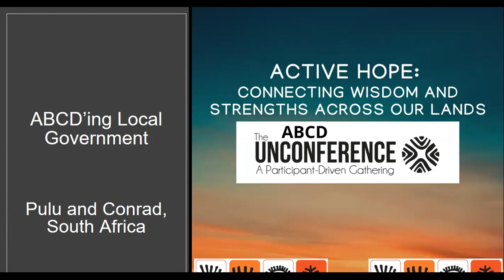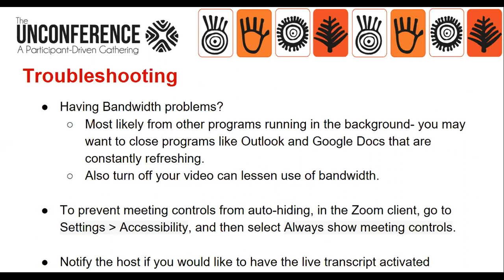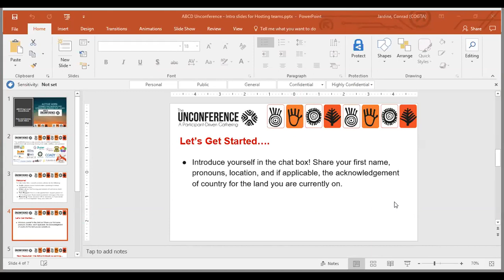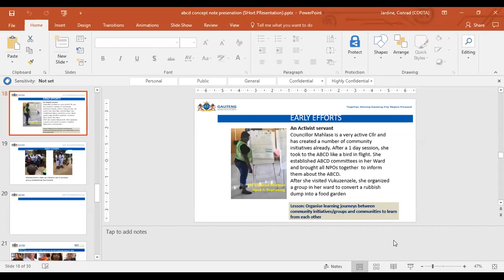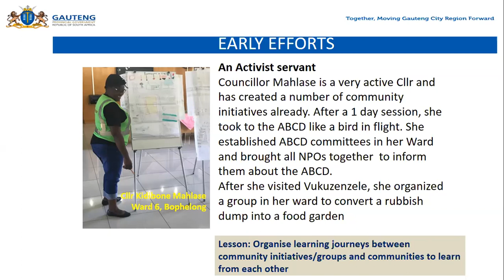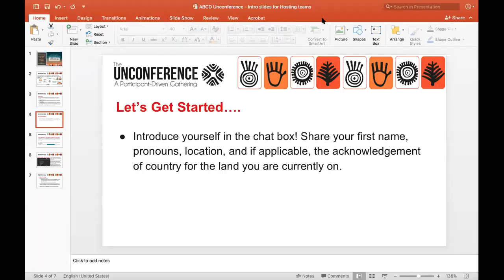Coffee Conversation - What happens when you introduce the ABCD to Local Government in South Africa?